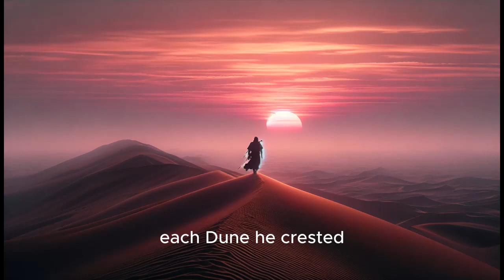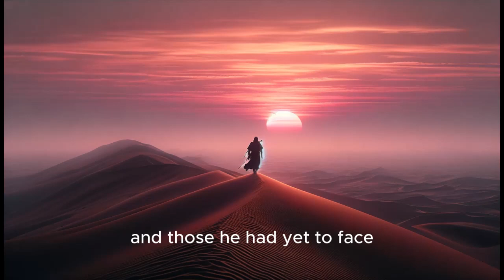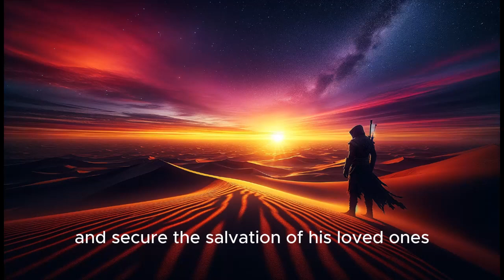Scorn: The Serelios Desert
Scorn has to make through the last obstacle on his to the Montegal mountains and the Lake of Tears, dealing with the pain of the desert and seeing the surface of its mysteries!